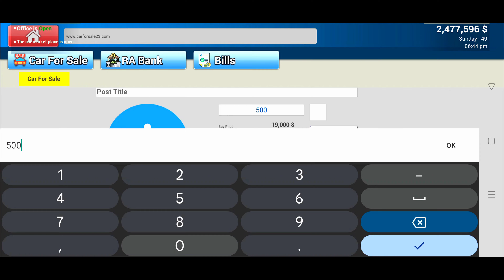CAR FOR SALE - Buy DODGE CHARGER For My Personal Collection #19